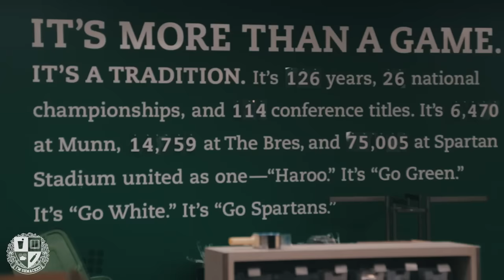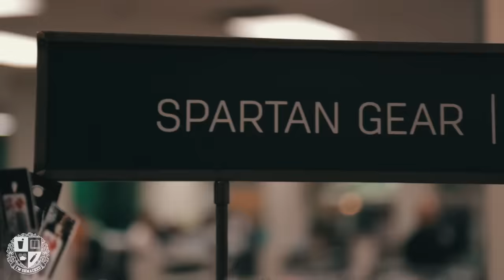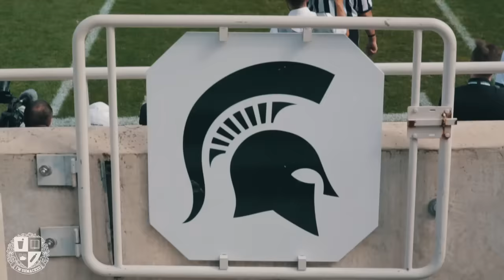I'm Shmacked The Movie: Michigan State University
No alcohol or illegal substance is used during filming, just props

I'm Shmacked is one of the world's fastest growing entertainment platforms for young adults and teens (98th percentile).